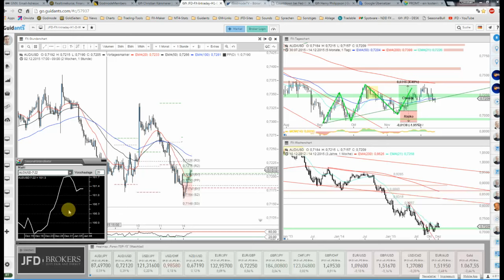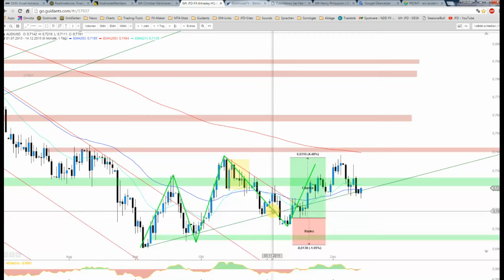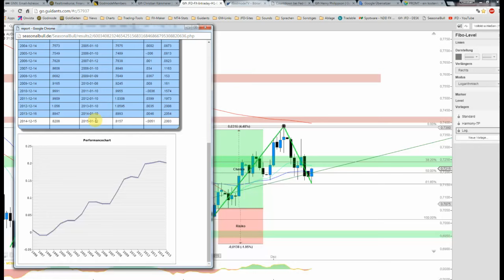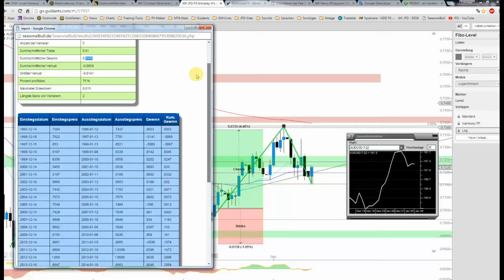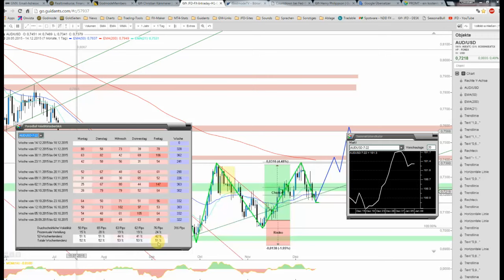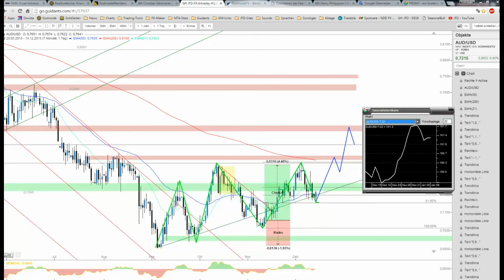JFD Devisenradar: AUD/USD bereit für mindestens 150 Pips Profit?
Der Aussie zeigt sich gegenwärtig in einer interessanten Chartsituation und zugleich vor einer unmittelbar startenden saisonal bullischen Bewegungsphase.